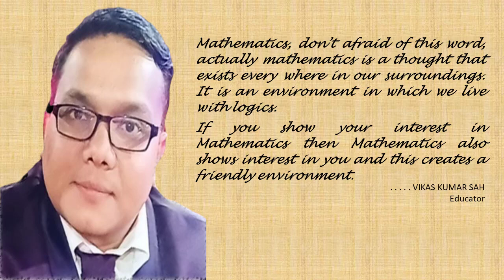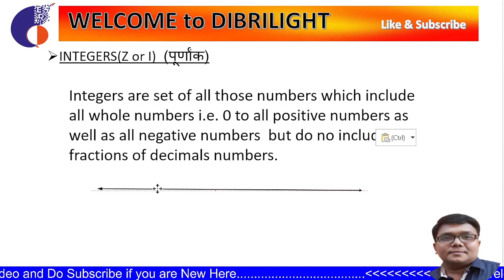Number System part 2 Integers | Types of Numbers|Purnank kya hai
This is an educational video for learning and entertainment, this video is created for educational purpose and to support online studies, please like the video and subscribe the channel and share more and more...